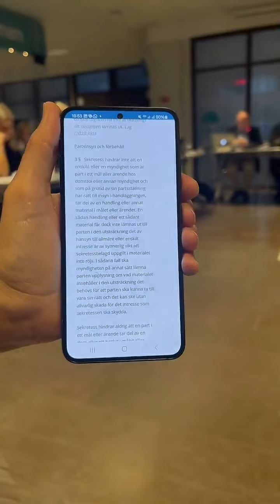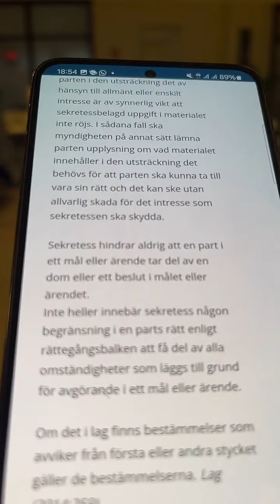Barnen bortrövas med hjälp av kommunens politiker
Vi från familyunited har flera gånger pratat med enskedeårstavantör. Dessa fritidspolitiker kan omedelbart besluta att barnen ska hem, eller besluta om granskning. De är skyldiga att följa lagen och den sekretess politikerna hänvisar till stämmer inte se OSL 10 kap 3 § andra stycket, Sekretess hindrar aldrig att en part i ett mål eller ärende tar del av en dom eller ett beslut i målet eller ärendet.

Den 22 augusti hade nämnden fått följande brev med 160 sidor av bevis som stödjer varje påstående.

”Till Enskede-Årsta-Vantör stadsdelsnämnd,

Jag, Sofia Palm, skriver till er angående de allvarliga felaktigheter som har begåtts i hanteringen av mina barns fall. Jag begär omedelbara åtgärder för att rätta till dessa fel och att en Lex Sarah-anmälan görs. Mitt ärende måste flyttas till en opartisk expert som både jag och mina barn har förtroende för. Jag kräver att mina barn omedelbart placeras i mitt hem enligt 11 § LVU.

Jag bifogar även bevis i två delar som styrker att hanteringen av ärendet är brottslig. Jag godkänner inte att socialsekreterare får titta på dessa sekretesshandlingar.
Vänligen bekräfta mottagandet av denna begäran och vidta åtgärder omgående.

Med vänlig hälsning,
Sofia Palm”

Alla i nämnden har skyldigheter att inte begå allvarliga fel i tjänsten, tjänstefel.